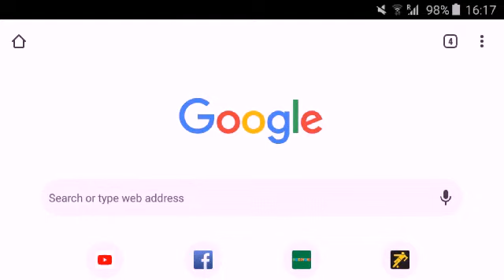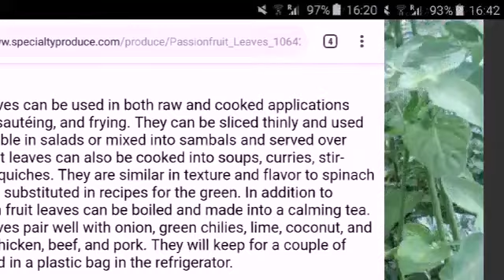The Benifits of Passion Fruit Leaves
It was been required by a doctor to me when i had an anemia...and i realized it was really good.